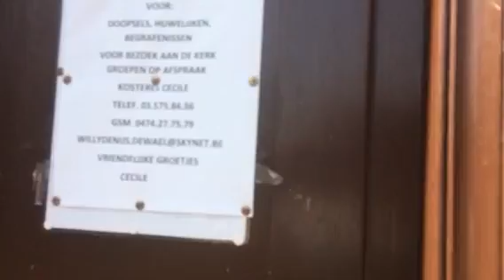VERLATEN DORP IN BELGIE